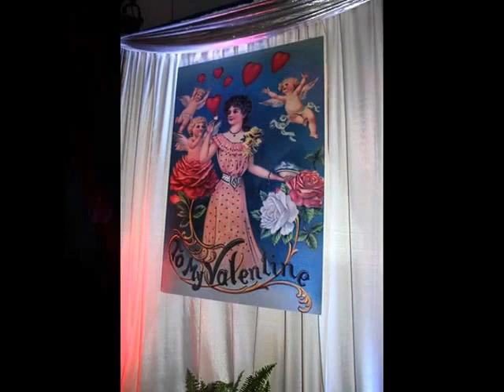Father Daughter Dance 2017.Nashville,TN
Dedicated to the Fathers and daughters of St. Joseph School (Madison,TN).. Bond so pure. 2017.SJS. Nashville TN